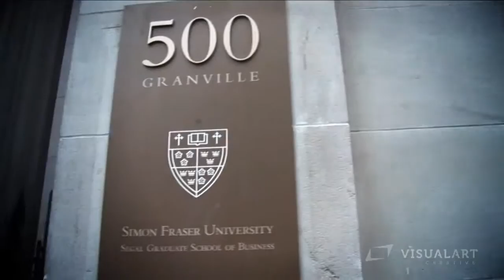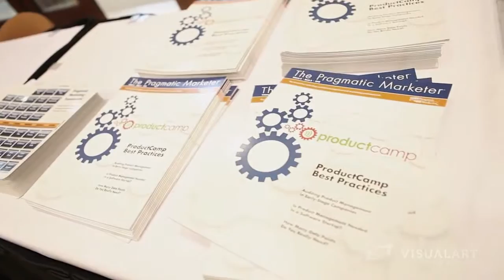ProductCamp Vancouver 2011 Highlight Reel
All the awesomeness of ProductCamp Vancouver 2011 in two minutes.